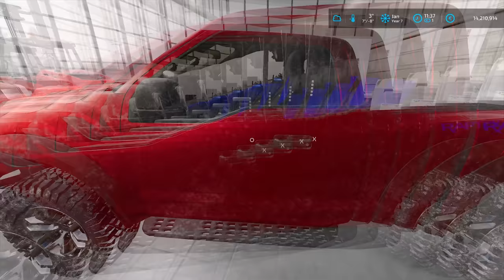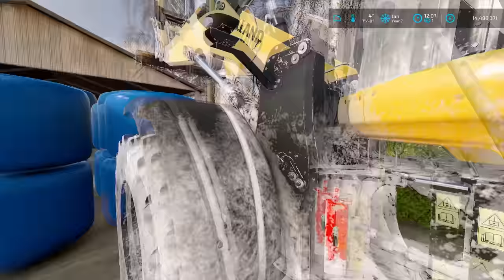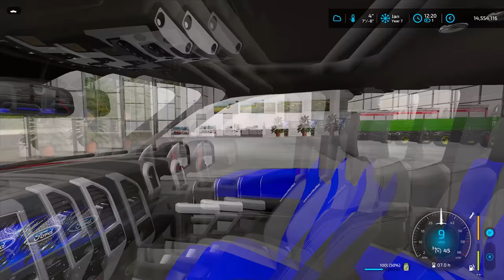Survival in No Man's Land Ep.239🔹Selling Silage Round Bales. Building The Iron Furnace🔹FS22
🎶00:00 Dream Away - Consolate feat. Lilla My
🎶02:53 Something to Believe In - Eden Maze feat. Viktoria Glans
🎶06:33 Wasted Years - Marc Torch feat. Nikki Desoto
🎶08:24 You Know - Mefree
🎶11:22 Descartes - Bonsaye